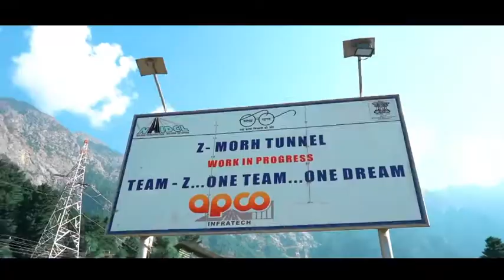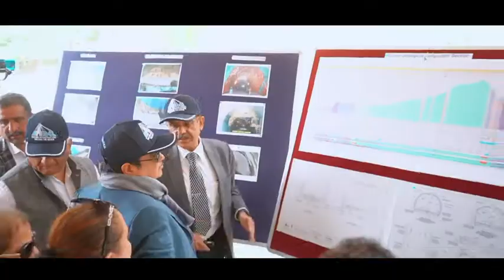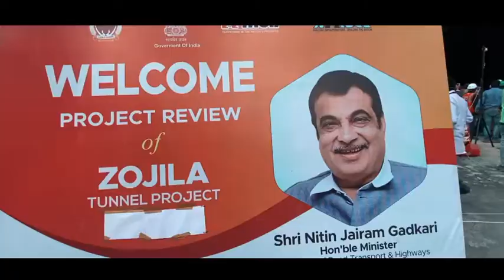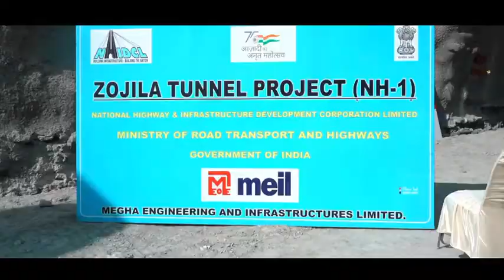Apco Infratech Ltd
Gopal Sharma